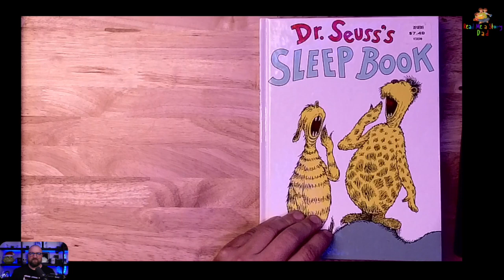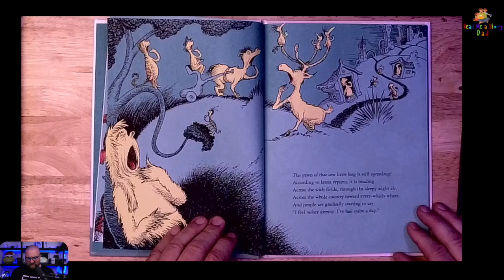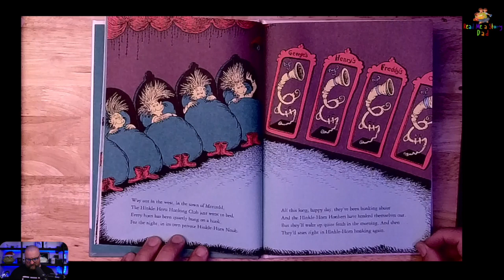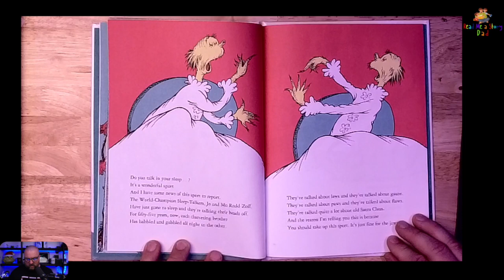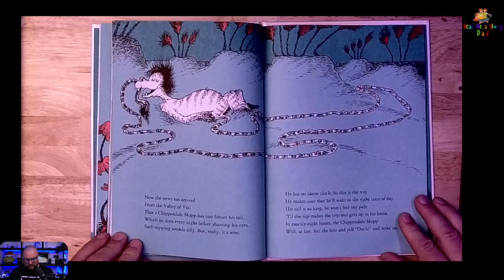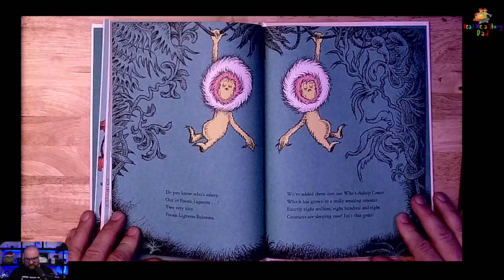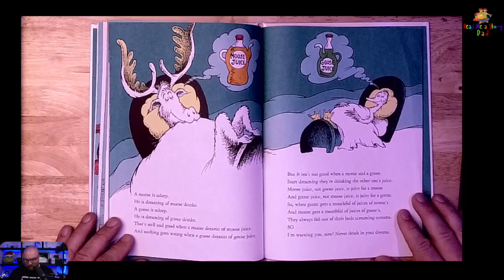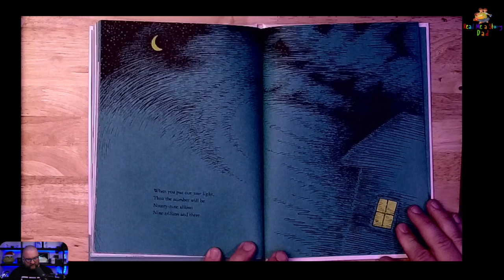Sleep Book read by Dads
Join Dr. Seuss on a whimsical journey into the land of yawns and slumber! In this enchanting tale, a tiny bug triggers a colossal yawn that travels far and wide. As the Audio-Telly-o-Tally-o Count diligently tallies every sleeping creature from Keck to Krupp, the sleepyhead count climbs from one to billions and zillions! With delightful humor and irresistible charm, this bedtime adventure promises to leave even the most reluctant readers giggling and the most stubborn sleepers drifting off into dreamland.

Read by: Brent Dowlen is the Host of The Fallible Man Podcast and owner of The Fallible Man LLC focused on helping men become their best selves.

Book: Sleep Book
Author: Dr. Seuss
Publisher: Random House
Year: 1962

"Read Me a Story Dad" is a not for profit service of The Fallible Man LLC and is a collection of dads reading to children. Fathers reading to children is an important way to encourage early literacy, learning and creativity among kids

Episode 62 of the "Read Me a Story Dad" Podcast
bedtime stories, Children's Books, Books read out loud